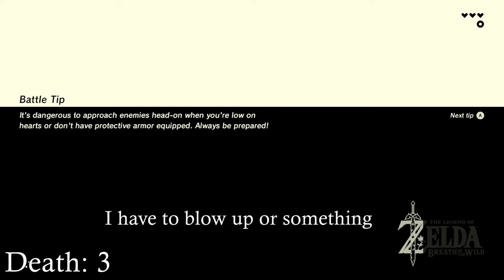Zelda BOTW: The Exploration: 1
First full voice upload don't murder me family...
also tell me if you want part 2